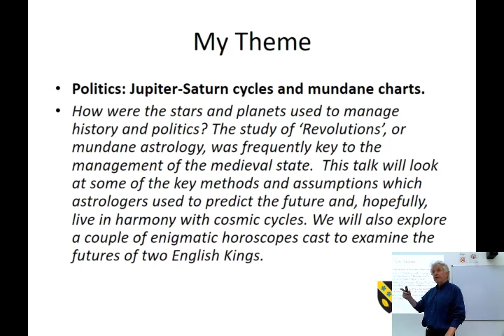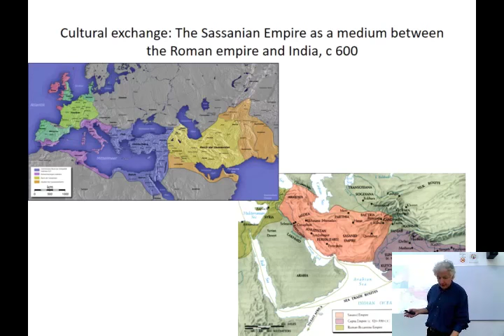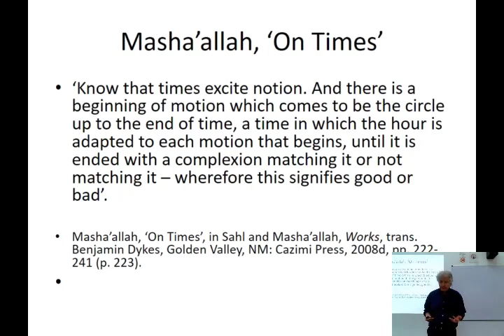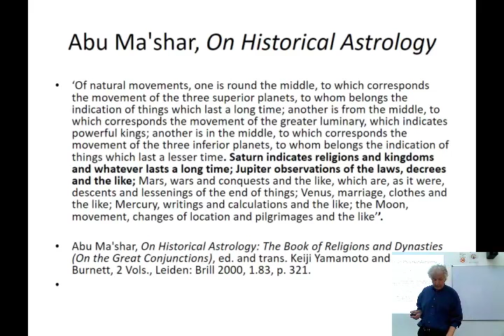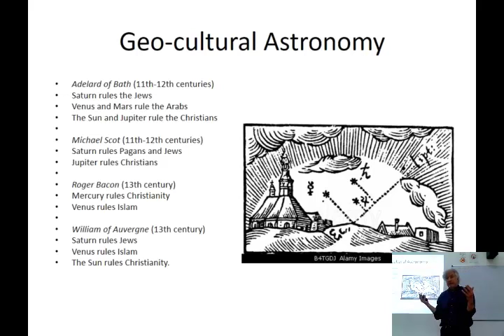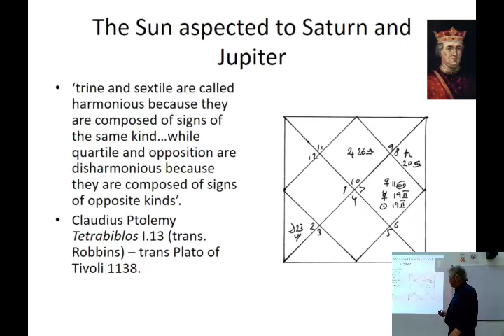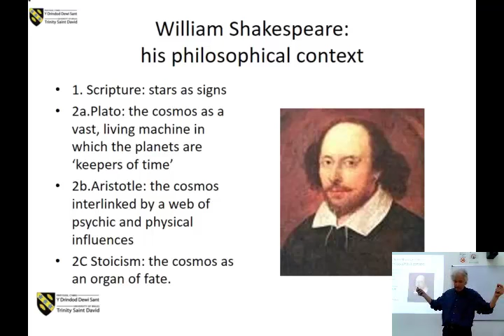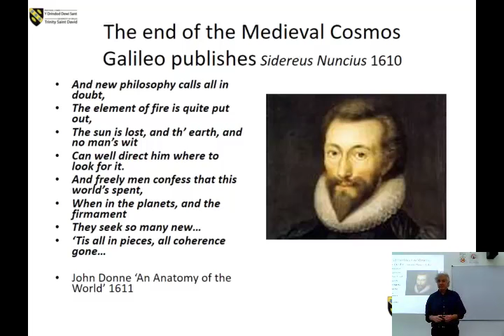Nick Campion - Managing the State in the Medieval Cosmos: Jupiter-Saturn Cycles and Mundane Charts.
This lecture  was presented at the University of Wales Trinity Saint David London campus on 9 April 2016 as a part of the Outreach day on Medieval Cosmology.